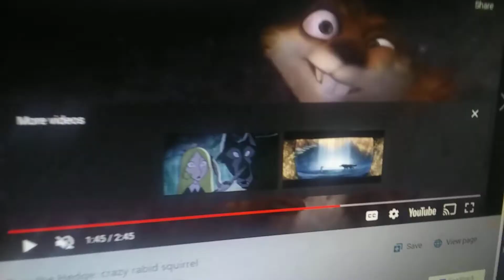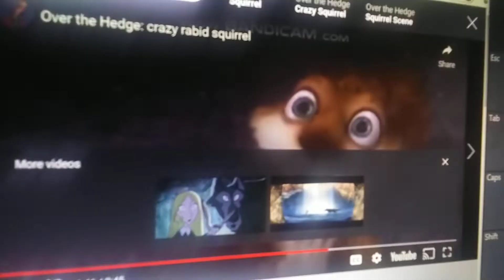Toons (Cars) Part 11 Hammy Meets President